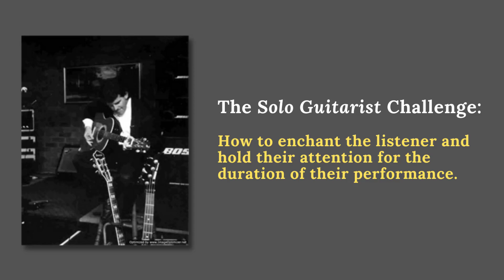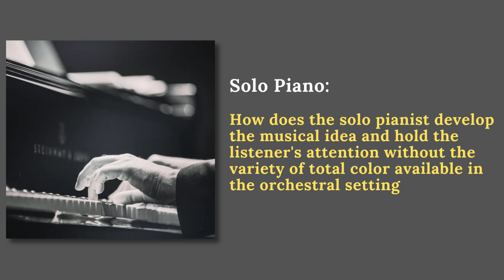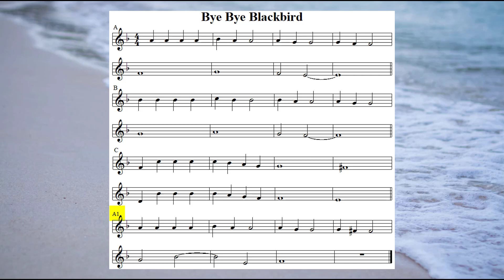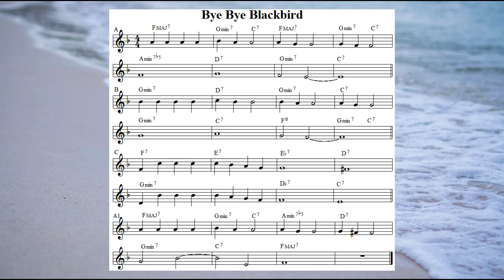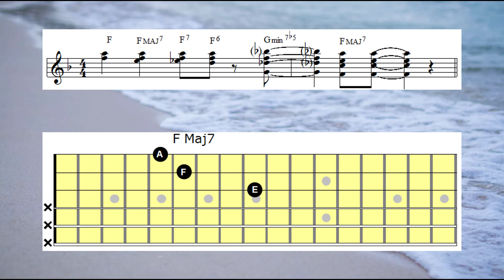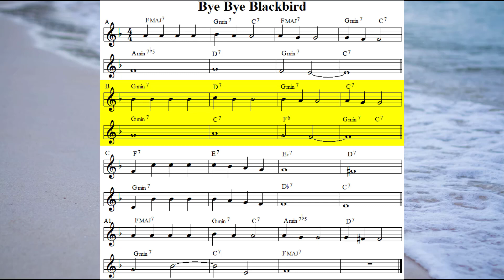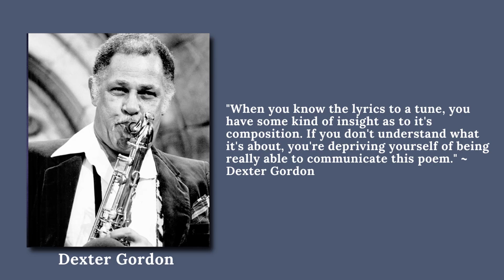Jazz Guitar Chord Melody: Solo Guitar Concepts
Dive into the mesmerizing art of solo jazz guitar as we unravel a treasure trove of innovative concepts and techniques to elevate your musical journey. In this tutorial, we'll guide you through the intricate process of creating captivating chord melodies that will leave your audience spellbound.

🎵 What You'll Discover:
✅ Masterful Chord Melody Techniques: Unlock the secrets behind crafting rich, harmonically engaging chord progressions that sing with emotion.
✅ Expressive Phrasing Tips: Discover the nuances of expressive phrasing that bring life and character to your solos, making your guitar speak in its own unique voice.
✅ Jazz Theory Demystified: Unravel the mysteries of jazz theory as we break down essential concepts, arming you with the knowledge to confidently navigate complex chord structures.

🔥 Whether you're a seasoned guitarist looking to expand your repertoire or a passionate beginner eager to embark on a musical adventure, this video has something for everyone. Join us on this melodic expedition and unlock the doors to becoming a more versatile and skilled jazz guitarist.

🌟 Hit that "Like" button if you're ready to immerse yourself in the world of Jazz Guitar Chord Melody! 🎶🎸

Claudio Arrau
Debussy - Clair de Lune, Suite Bergamasque + Presentation (reference recording: Claudio Arrau)

QUESTION — Have a question about Jazz Guitar, Learning Guitar, Guitar Equipment, or Anything Else? Post in the comments section of this video!